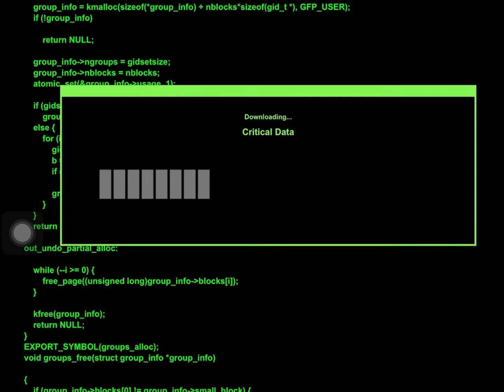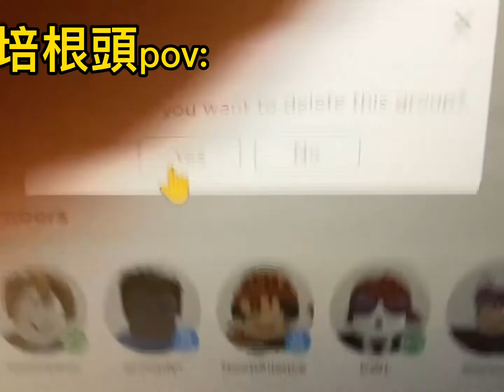當培根頭第一次玩￼bedwar